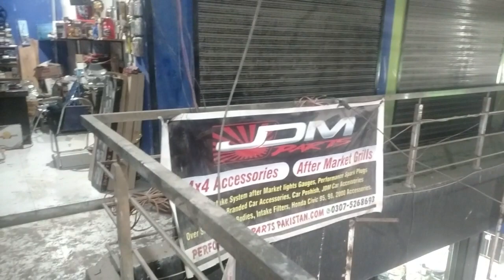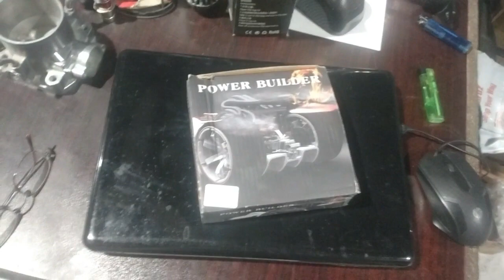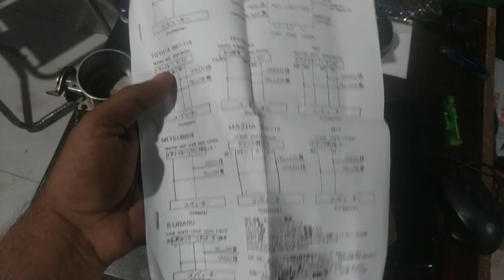B R limiter power builder in pakistan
Why car raceres like b r limiter and what do b r limiter with your car if you want b r limiter whatts app 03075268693 Home delivery available in pakistan